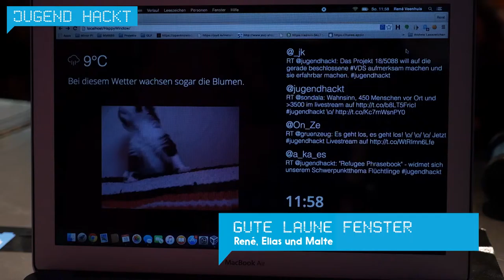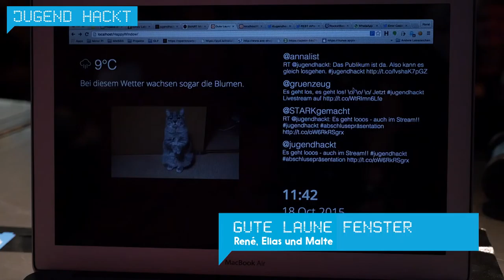Gute Laune Fenster | Jugend hackt Berlin 2015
Wer kennt das nicht: Man steht morgens auf, es regnet und sowieso ist alles grau, blöd und trist. Das Projekt „Gute Laune Fenster“soll Abhilfe schaffen. Ein Bildschirm zeigt morgens im Bad Katzenbilder oder ähnlichen lustigen Content, dazu Datum, Uhrzeit und Wetter. Abhängig vom Wetter gibt es bei Bedarf noch einen aufmunternden Spruch. Von René, Elias und Malte.